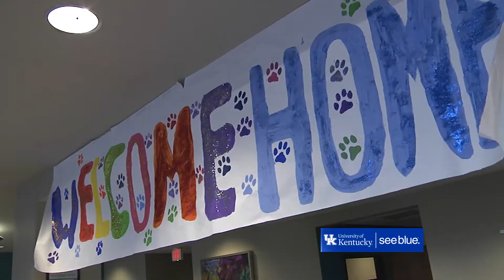Welcome to the UK Class of 2021!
Watch why the Big Blue Move is so special to new students and their family members, along with everyone who lends a hand to welcome them to the University of Kentucky!